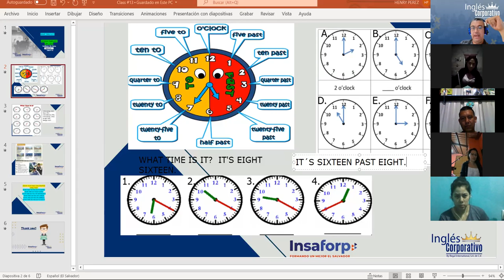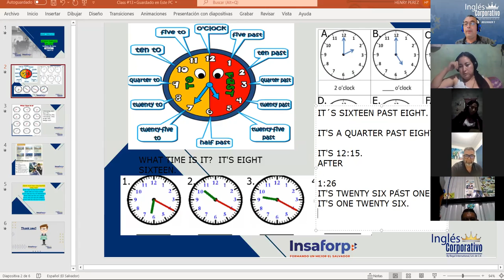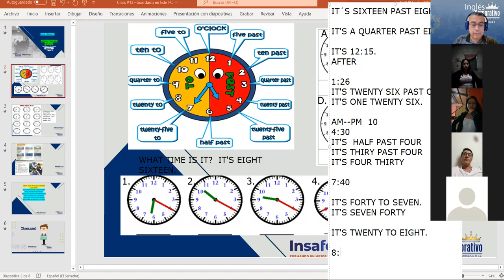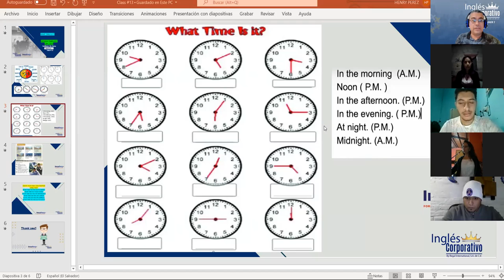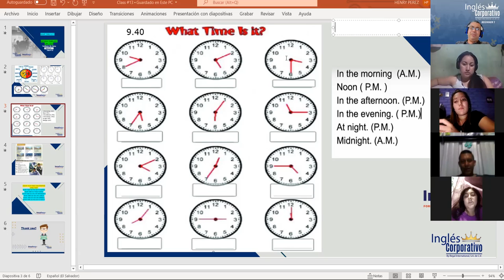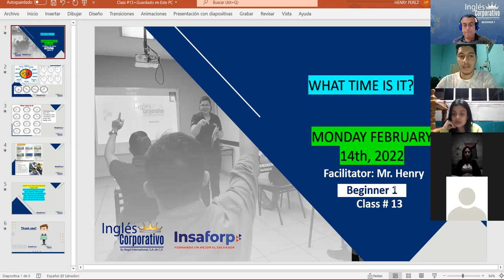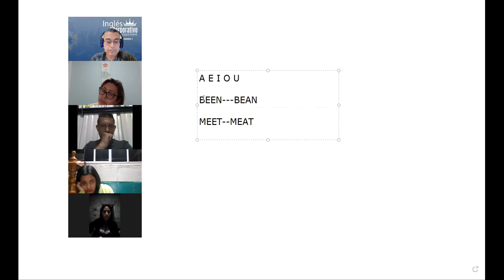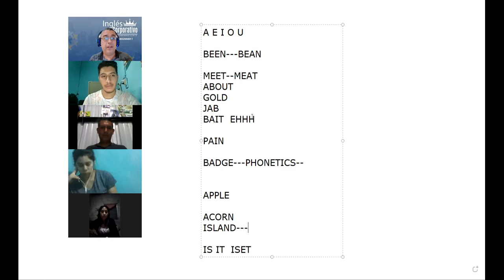Ingles Corporativo-Class #13 What time is it.